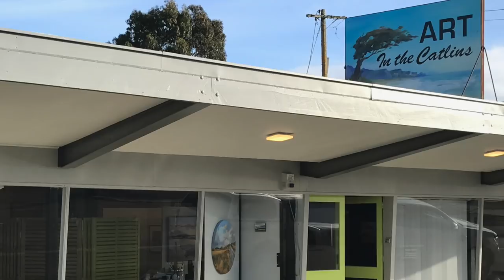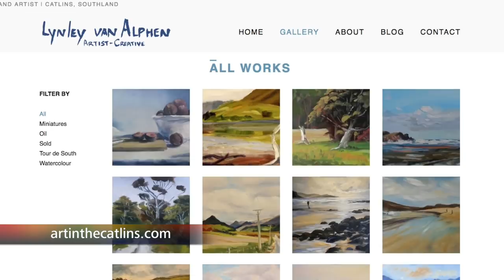Oil painting techniques and plein air tutorial with Lynley van Alphen I Colour In Your Life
In this fine art TV show episode Lynley van Alphen is interviewed with Colour In Your Life about painting, drawing, art workshops, art tips and art techniques.

Season - 16
Episode - 11
Filmed on Location at -  Owaka, New Zealand

Approximately 10 years ago, 3 decades after the initial creative stirrings inLynley van Alphen school years she restarted her art journey.

Although ‘real’ life had ruled in the interim, her artistic passion was always there, quietly simmering away in her soul until she could no longer contain it.

Lynley van Alphen is described as ‘self-taught’, However she has studied and learnt from the best. Several workshops with well-known NZ landscape artists later, and as well as studying many books and online tutorials, she finds herself on the path that she truly wants to travel.

Lynley van Alphen lives in and paints the beautiful Catlin’s area in the south east of New Zealand’s South Island, fortunate enough to own her own studio and gallery space.

Lynley's art is evolving, before she painted careful renditions, now she finds contentment with oil in an almost abstract way with her landscapes using big bold brushstrokes and buttering thick paint on with a palette knife, and with watercolour letting the pigments run freely searching for the essence of the scene.

For Lynley van Alphen, it is more about her feelings and/or connections to surroundings than a perfect copy. The Catlin’s area has something raw and spiritual about it that draws her and at this time, is just what her artistic soul seems to need and thrive on.

You can contact the artist about their art tips or art techniques directly via their

Graeme Stevenson, a world renowned artist himself, rides his Harley Davidson to the studios of artists all over the world and allows the viewers a chance to see some of the greatest artists of the world in action.

Colour In Your Life is an Australian owned and produced TV art show.